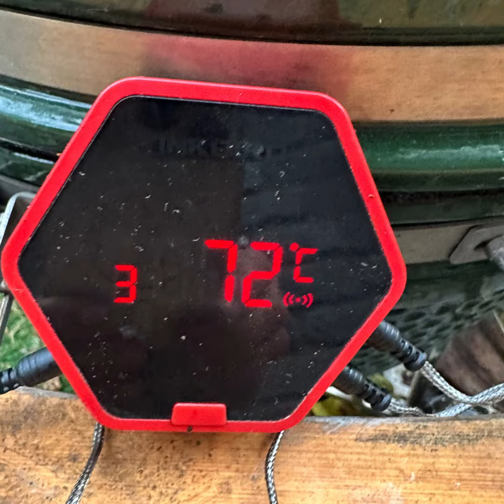Meat and Grill